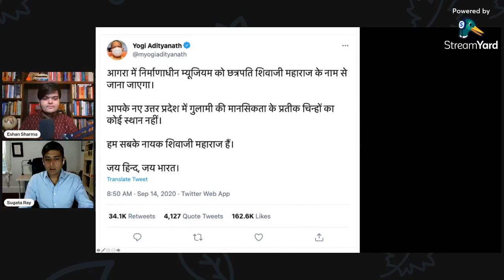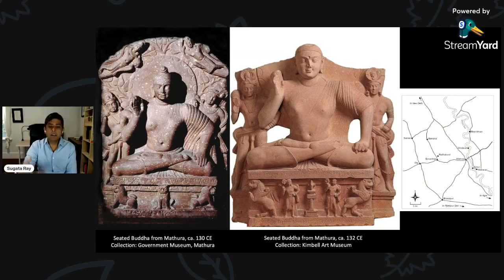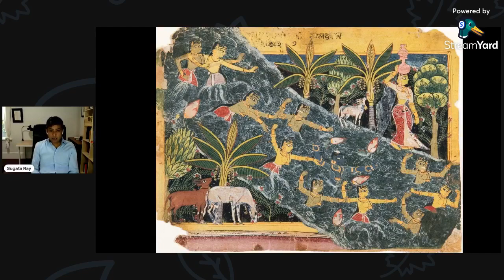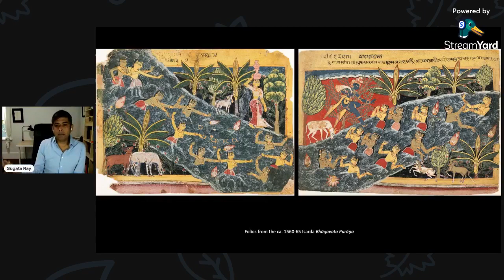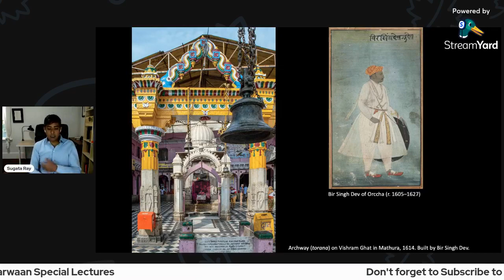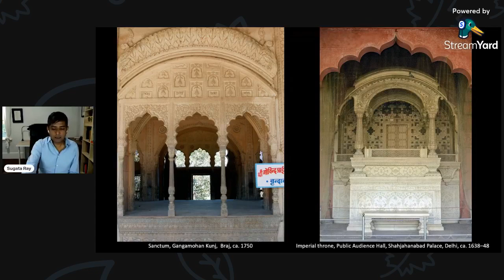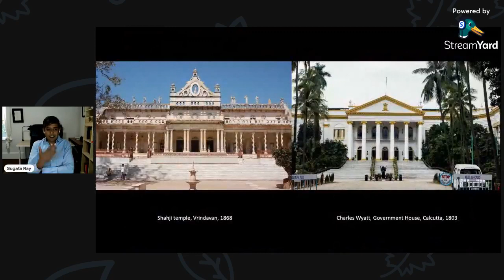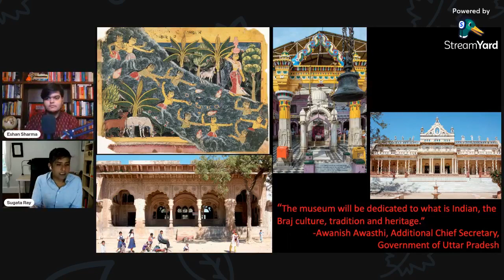Contending the Past in the Mughal Museum | Dr. Sugata Ray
Karwaan Special Lecture by Dr. Sugata Ray titled Contending Pasts in the Mughal Museum, Agra

About the Speaker - Sugata Ray is Associate Professor of South and Southeast Asian art and architecture in the History of Art Department and the Department of South & Southeast Asian Studies at the University of California, Berkeley.